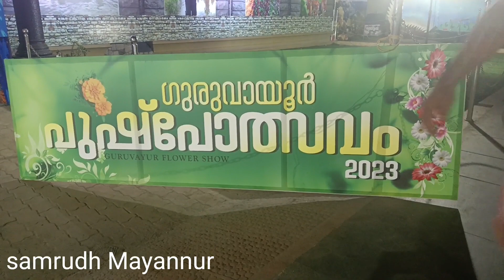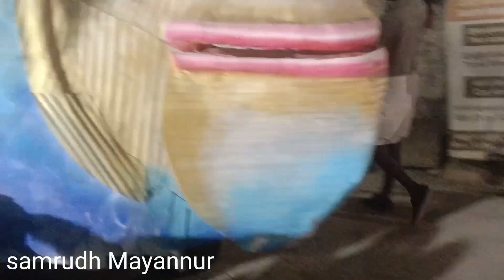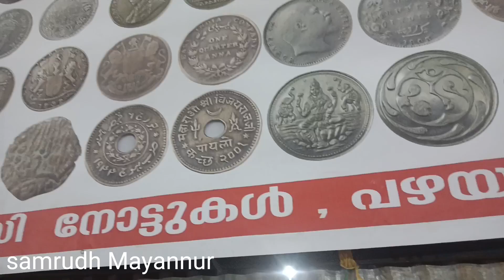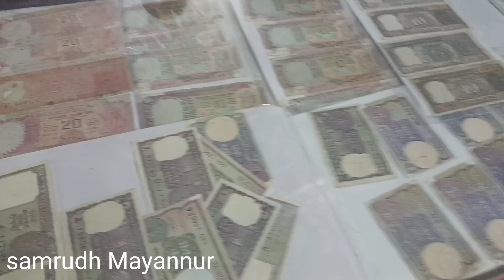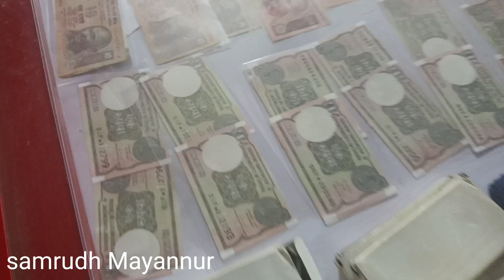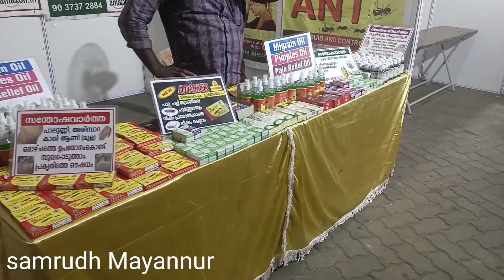ഗുരുവായൂർ പുഷ്പോത്സവം 2023 നിശാഗന്ധി സർഗ്ഗാത്സവം @sreeguruvayoorappan